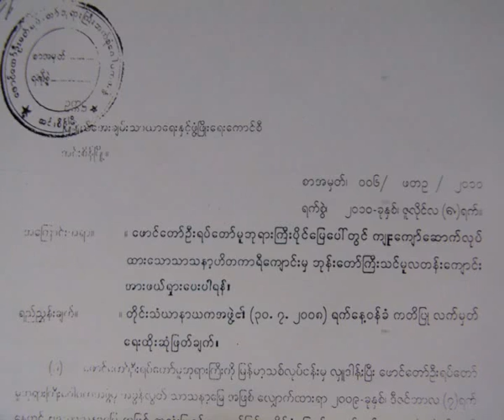A Monastery in Insein is forced to removed by YCDC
ရန္ကုန္တိုင္း၊ အင္းစိန္ၿမိဳ႕နယ္၊ ၿမိဳ႕သစ္ (က/ခ) ရပ္ကြက္၊ (က) ၃-လမ္းမွာရွိတဲ့ သာသနဟိ ကာရီ ဘုန္းေတာ္ႀကီးသင္ ပညာေရးေက်ာင္းကုိ ဖ်က္သိမ္းေပးဖုိ႔အင္းစိန္ျမိဳ႕နယ္ စည္ပင္သာယာက အမိန္႔စာ ထုတ္ျပန္လုိက္ပါတယ္။ဒီေက်ာင္းမွာ မိဘမဲ႔ကေလးေတြနဲ႔ ဆင္းရဲႏြမ္းပါးတဲ့ ကေလးငယ္ အေယာက္ (၇၀၀) ေက်ာ္ကုိ ပညာသင္ၾကားေပးေနတာပါ။ေဖာင္ေတာ္ဦးရပ္ေတာ္မႈ ဘုရားၾကီးပုိင္ေျမေပၚမွာ ခြင့္ျပဳခ်က္အမိန္႔မရပဲ က်ဴးေက်ာ္ေဆာက္လုပ္တယ္ဆုိျပီး ဘုရားၾကီးေဂါပကအဖြဲ႕နဲ႔ အင္းစိန္
စည္ပင္သာယာ အုပ္ခ်ဳပ္ေရးမွဴးရုံးတုိ႔ ပူးေပါင္းၿပီး ဒီေက်ာင္းေဆာင္ေတြကို ဖ်က္သိမ္း ဖယ္ရွားေပးရန္ အမိန္႔စာေတြ ထုတ္ျပန္လုိက္တာျဖစ္ပါတယ္။